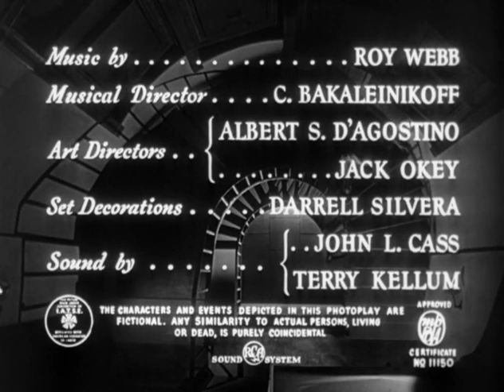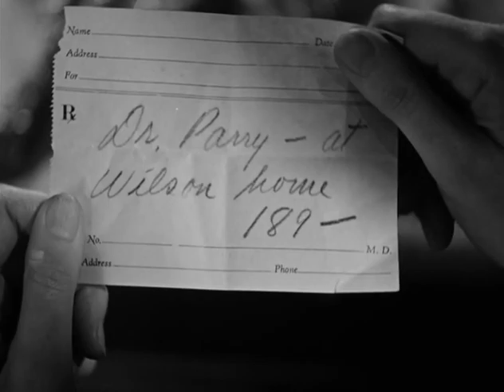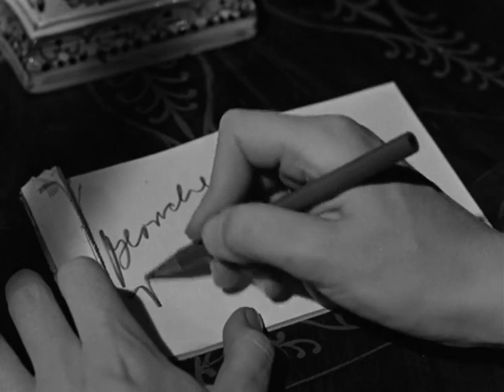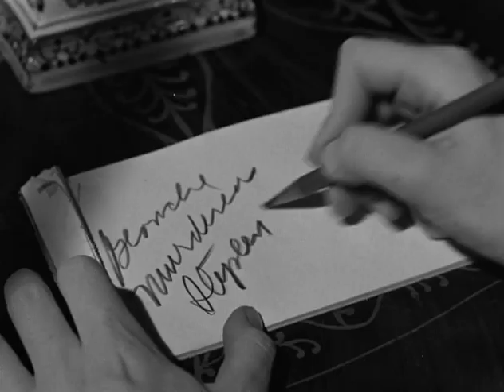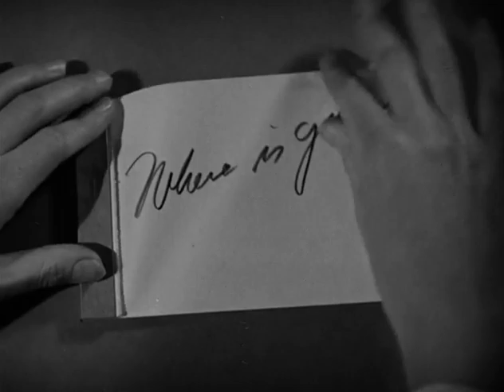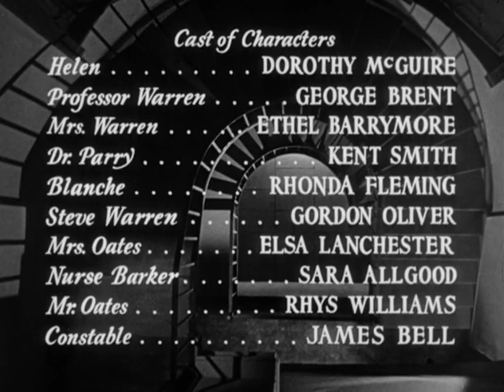The Spiral Staircase 1946 Horror Thriller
In 1916, a shadowy serial killer is targeting women with "afflictions"; one night during a thunderstorm, the mute Helen feels menaced.